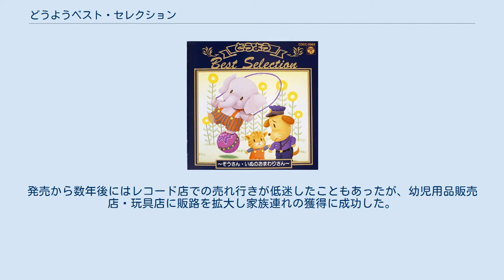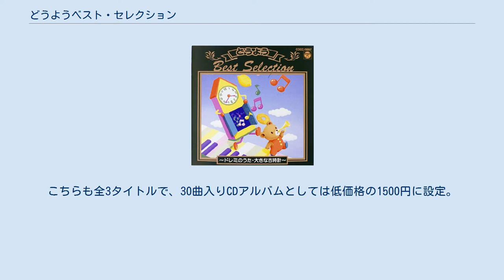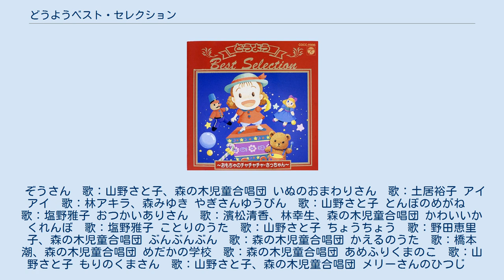どうようベスト・セレクション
1994年のコンピレーション・アルバム
コンピレーション・アルバムのシリーズ
『どうようベスト・セレクション』は、日本コロムビアから発売されている童謡アルバムのシリーズ。
全3タイトル。
1994年10月21日発売。
 青・赤・緑の原色に金縁の装飾を加えた目立つジャケットデザインが特徴である。
日本における25曲入りCDアルバムとしては低価格の1枚1500円に設定した。
発売から数年後にはレコード店での売れ行きが低迷したこともあったが、幼児用品販売店・玩具店に販路を拡大し家族連れの獲得に成功した。
 本シリーズは発売から9年間で累計40万枚を売り上げ、2003年時点で毎月700枚以上の注文が入るなど安定した売れ行きを保ち、童謡アルバムのベストセラーになっている。
また、2016年までに累計出荷枚数は100万枚を突破している。
 2016年7月1日「童謡の日」に、リニューアルされた「どうよう BEST SELECTION」が発売された。
こちらも全3タイトルで、30曲入りCDアルバムとしては低価格の1500円に設定。